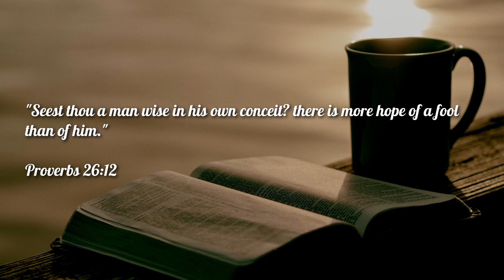Humble Yourself | Proverbs 26:12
"Seest thou a man wise in his own conceit? there is more hope of a fool than of him."
Proverbs 26:12